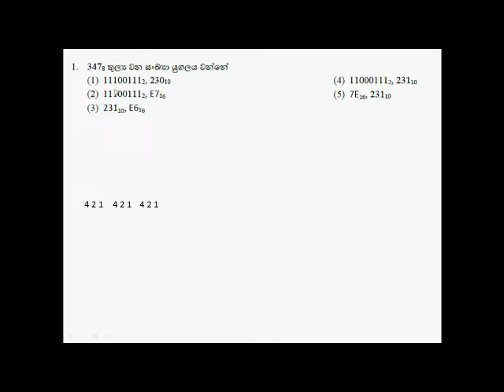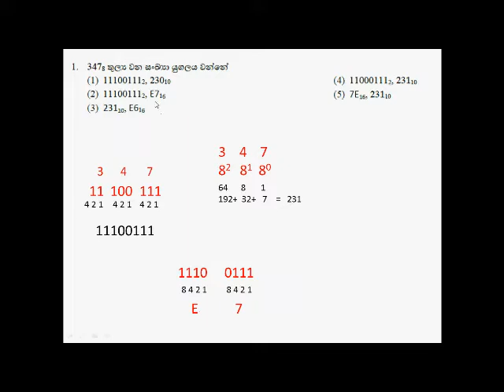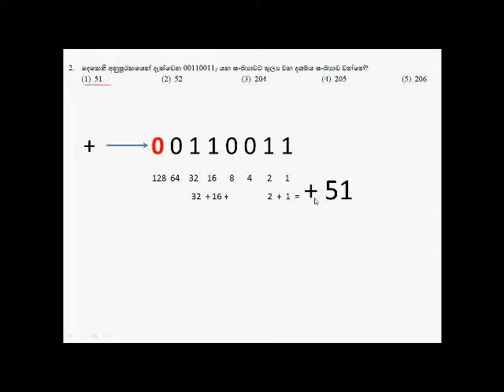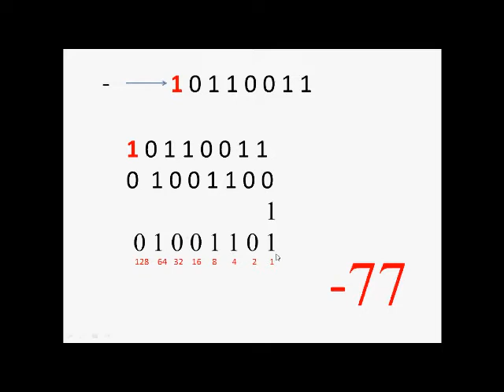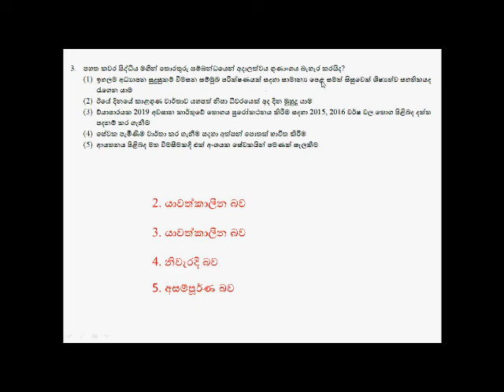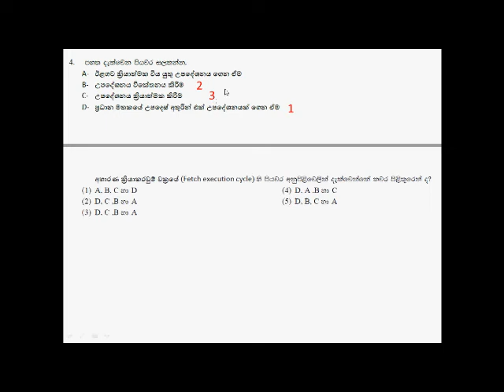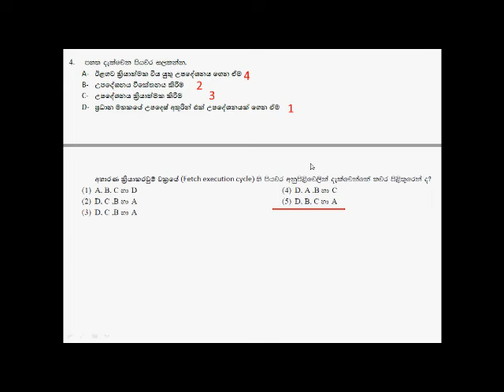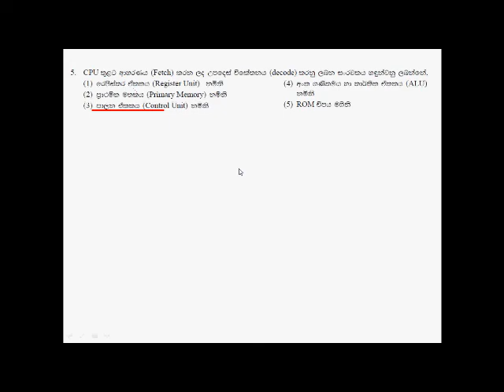Model Paper Discussion 01